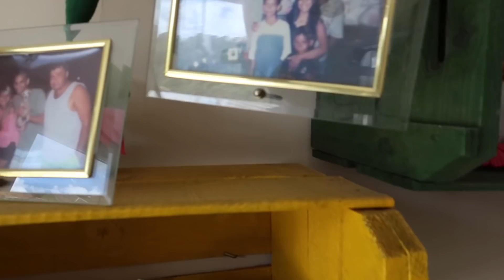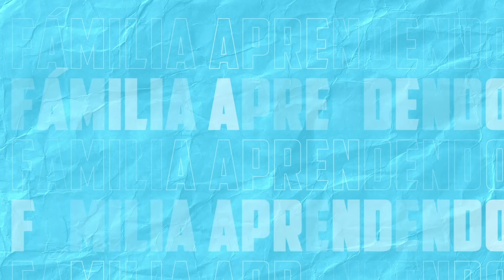DIA DE FEIJOADA + TOUR NA CASA DA SOGRA!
Oiiii familiaaaa! domingo pede aquela feijoada na casa da sogra ne?
E de quebra fizemos um tour pela casa para voces conhecerem!